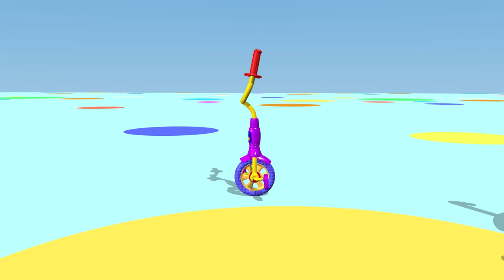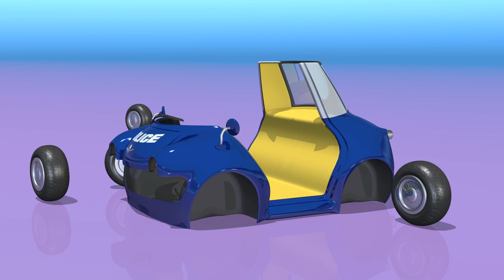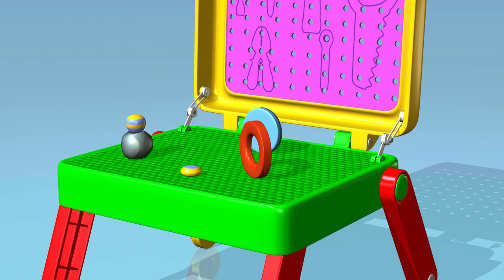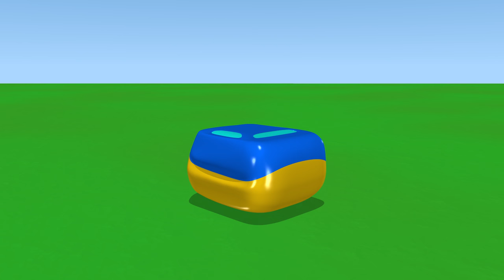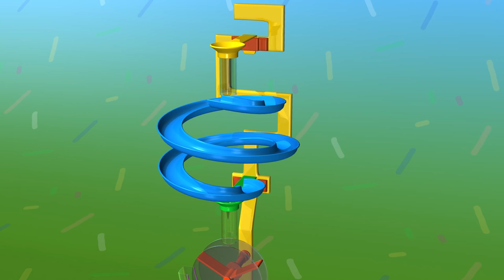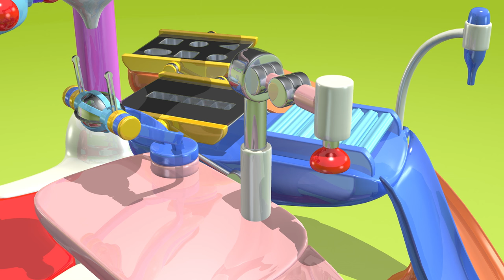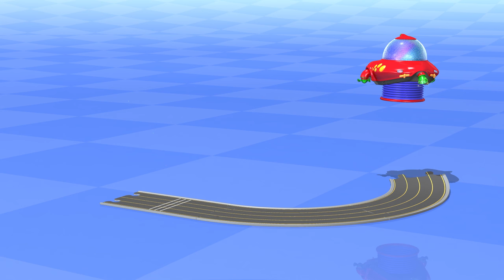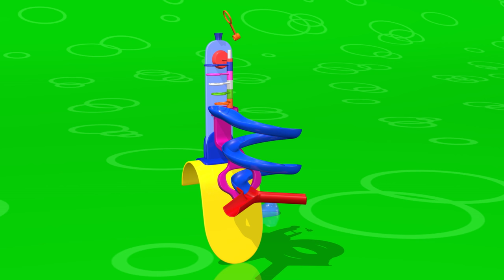TuTiTu en francais | Tricycle | Et autres jouets populaires | 1 heure spécial